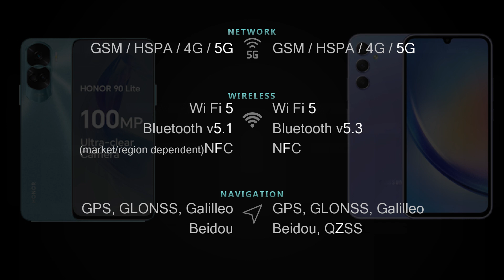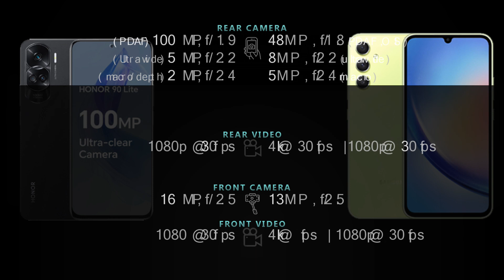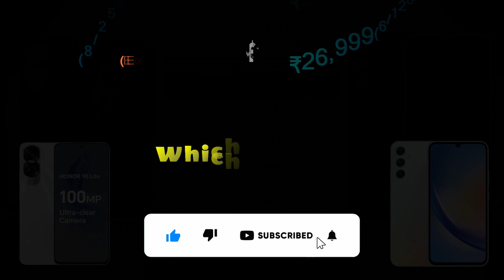Honor 90 Lite 5G 5G vs Samsung Galaxy A34 5G Full phone specs comparison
Honor 90 Lite 5G 5G vs Samsung Galaxy A34 5G Price and Full phone specifications comparison.